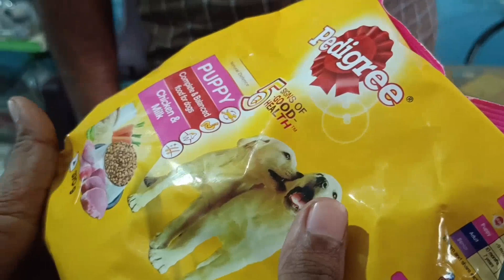கோ கோ Labrador நாய்குட்டி | KOO KOO | Labrador Dog in Tamil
kumar plus,
kumar plus channel,
kumar plus veedu,
kumarplus,
kumar,
plus,
koo koo,
koo koo Labrador dog,
Koo Koo Labrador,
koo koo naikutty,
naikutty,
kumar plus youtube channel,
dog labrador,
labrador dog,
labrador dog in tamil,